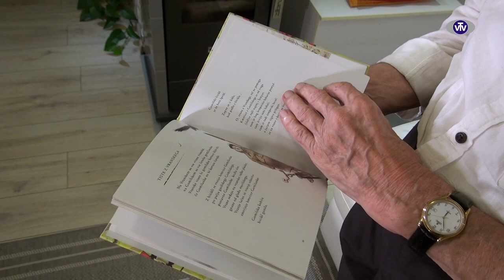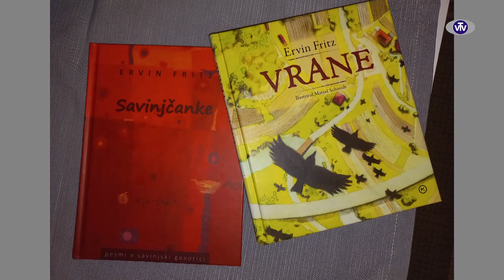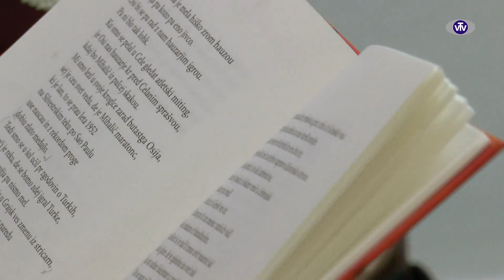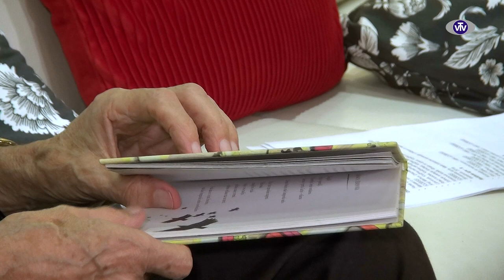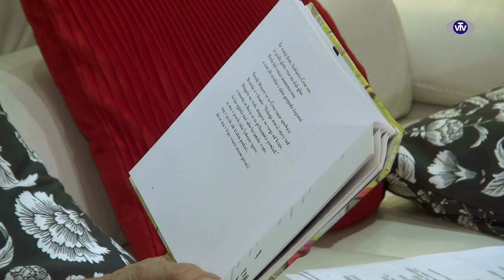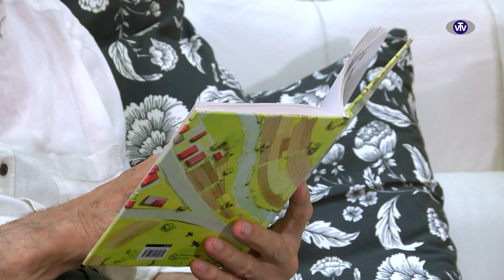Na obisku... pri pesniku in dramatiku Ervinu Fritzu - 13. 12. 2023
Ervin Fritz pravi, da je bil rojen v Šempavlu, danes se kraj imenuje Prebold. Čeprav živi v Ljubljani in tudi v pokoju še vedno ustvarja ter kritično spremlja dogajanje v družbi, je močno navezan na svojo Savinjsko dolino. O tem pričajo tudi njegove Savinjčanke.